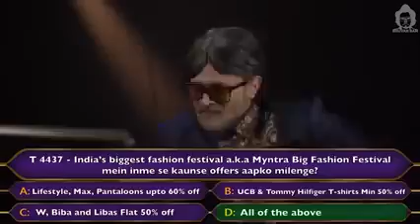I Gave Students ₹100_000 on Omegle (Part 2)(240P)_00 Lokesh Raika Kids game # and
I Gave Students ₹100_000 on Omegle (Part 2)(240P)_00##$$&&Lokesh Raika Kids game ##gksubhashsir